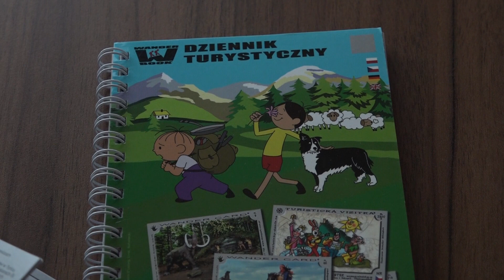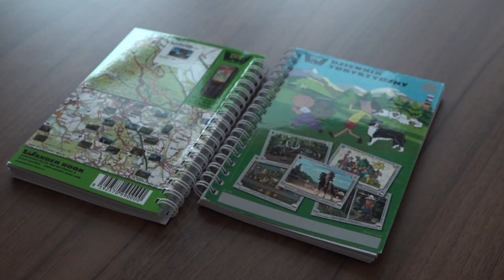LUBIN. Lubin w międzynarodowym projekcie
Jest niewielki i zmieści się w plecaku każdego podróżnika. Na swoich kartach pomieści tysiąc największych atrakcji z całej Polski, w tym siedem z Lubina i okolic. Wander Book to Dziennik Turystyczny z miejscami na naklejki-pamiątki z wypraw. Projekt turystyczny powstał w 2008 roku i obejmuje siedem europejskich krajów.